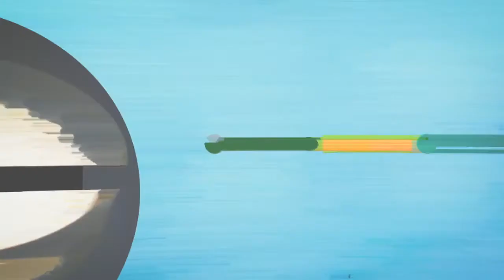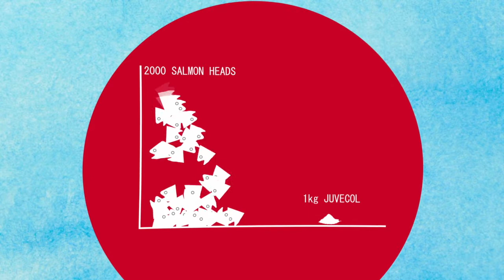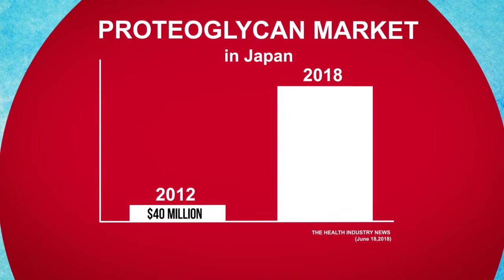Maypro Industries Introduces Juvecol® Made from Proteoglycans Extracted from the Cartilage of Salmon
Proteoglycans are a component of connective tissues such as bone, cartilage, and skin. Made from proteoglycans extracted from the cartilage of salmon, Juvecol® is a NEXTY Award winning ingredient clinically documented to support joint health and skin beauty.*

The effect of salmon cartilage proteoglycans (sPG) on joint health was evaluated in a randomized, placebo-controlled, double-blind human clinical trial. Supplementation for 12 weeks supported joint comfort and mobility (improving both extension, the degree to which a joint can extend, and flexion, the degree to which a joint can bend).*

Another randomized, placebo-controlled, double-blind human study found sPG improved multiple indices of skin condition after just two weeks, including elasticity, moisture, and appearance (reducing blotchiness, wrinkles, and pore size).*

*THESE STATEMENTS HAVE NOT BEEN EVALUATED BY THE FOOD & DRUG ADMINISTRATION. THIS PRODUCT IS NOT INTENDED TO DIAGNOSE, TREAT, CURE OR PREVENT ANY DISEASE.